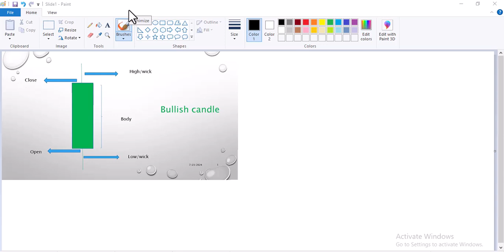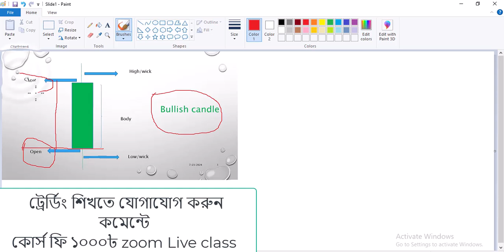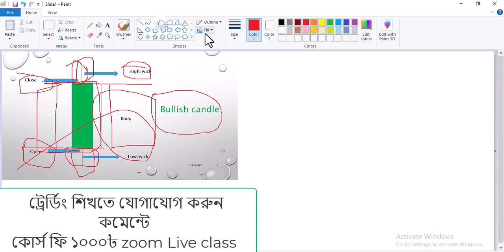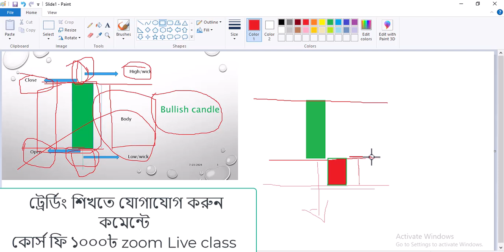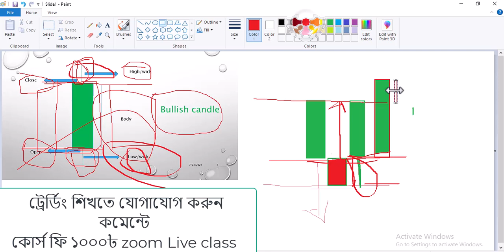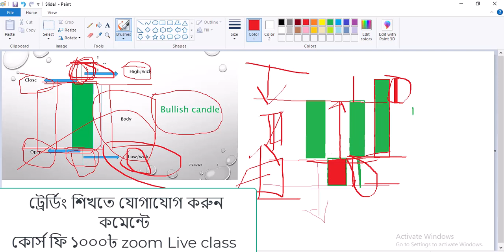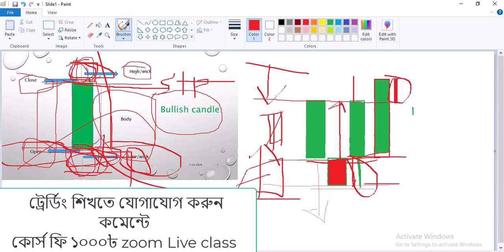সবুজ ক্যান্ডেল কি এবং কি ভাবে কাজ করে? TRADING CLASS 01 AS Lemon trader jone BD